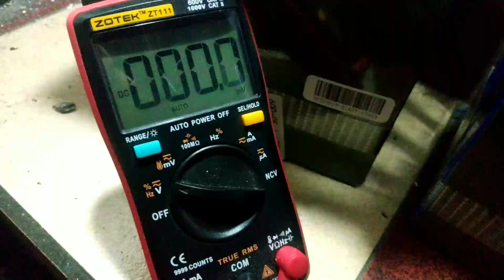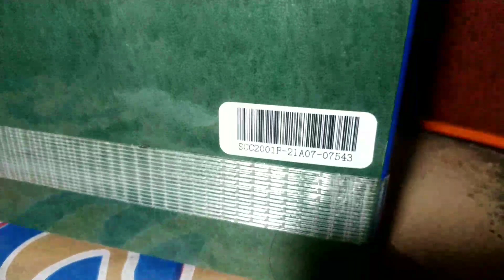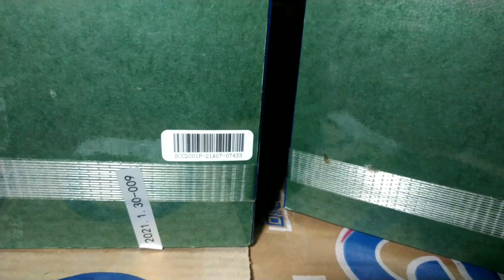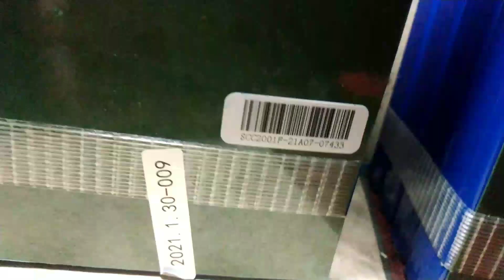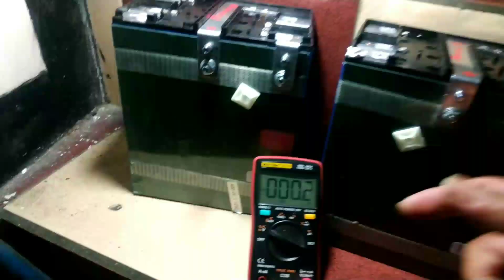Bongkar Paketan LifePo4 100ah Kiriman Roman Battery | Daily Report DIY PLTS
Bongkar Paketan LifePo4 100ah | Daily Report DIY PLTS |

Tips Beli Baterai LifePO4 100ah | LifePO4 Bongkaran Ex BTS Telco